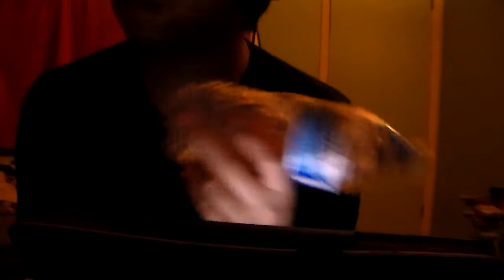(ASMR-No Talking)-(Video#98)+Season 2